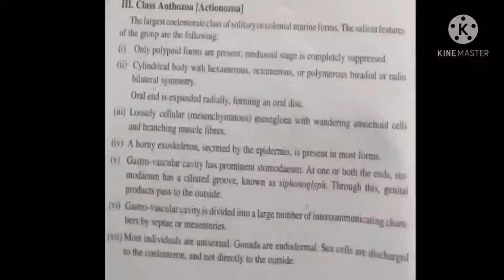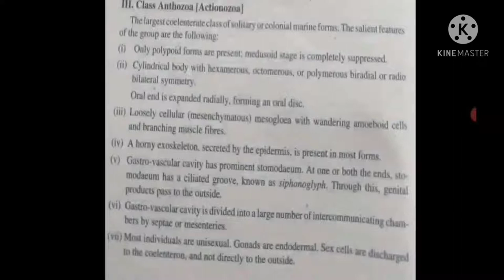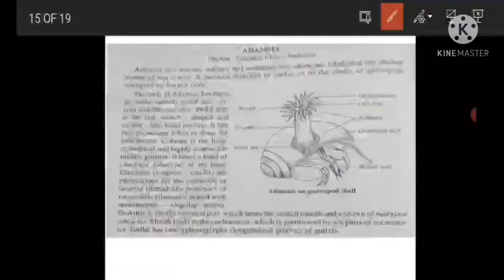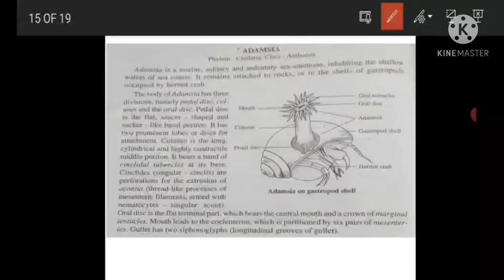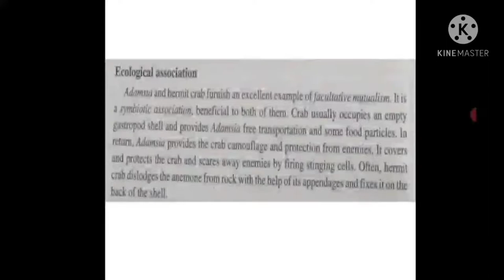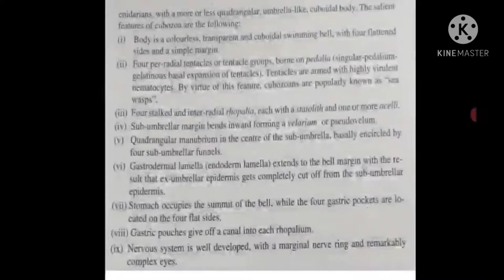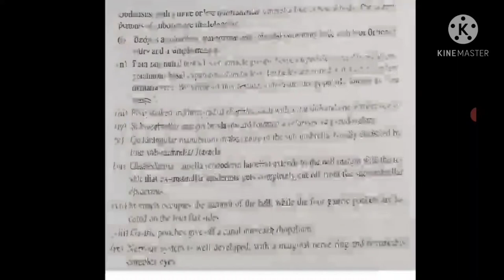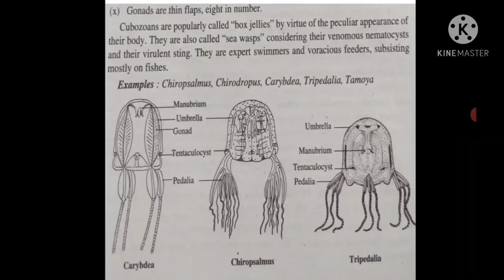phylum Cnidaria Class Anthozoa and Cubozoa